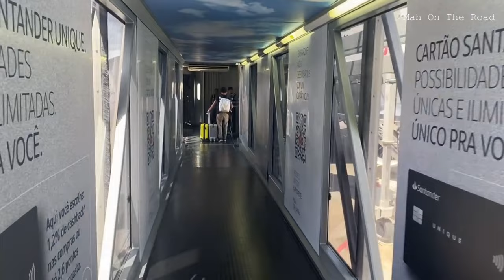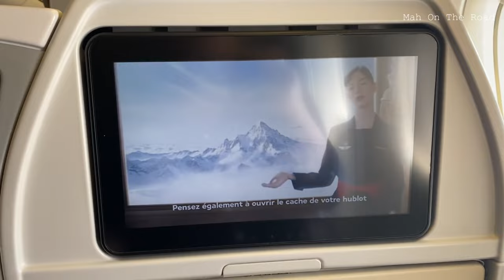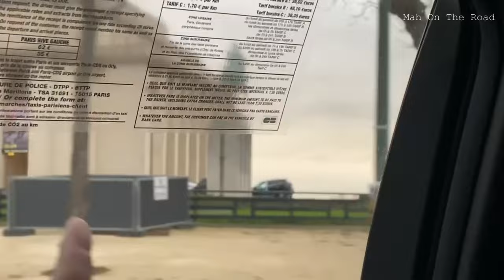Como é Voar na Premium da AirFrance SP à Paris • Trajeto do CDG Airport até Montparnasse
De São Paulo à Paris voando AirFrance Premium.

Neste vídeo vcs vão nos acompanhar saindo do Brasil, GRU Airport, nosso embarque  pela AirFrance, mostro a cabine da Classe Premium q voamos, o jantar q foi servido, e parte do voo.

Também neste vídeo vcs vão ver o avião pousando no Aeroporto Charles de Gaulle CDG e tbm todo percurso do Aeroporto até Montparnasse, feito de Taxi, mostro as ruas de Paris, com seus Restaurantes e Bistrôs, a belíssima arquitetura dos Prédios Hausmann, e tbm passamos pelo Trocadero onde dá pra ver a Torre Eiffel.

Ao final do vídeo tem um pedacinho do próximo vídeo...
Então não percam!!

Vídeo novo na sexta-feira às 10h00 da manhã